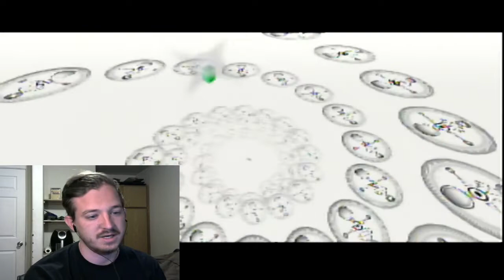MY GOOD ANXIOUSNESS-TLoZ: Majora's Mask (25)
Not ALL anxiety is bad...right? Enjoy!